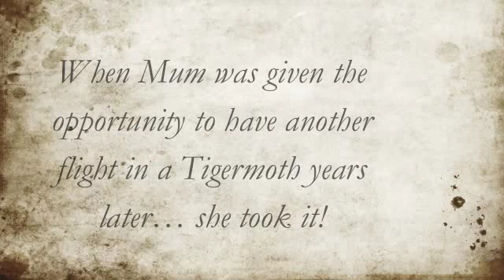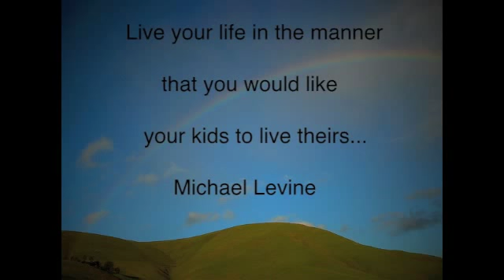Tiger Moth Flight (DH82A) - Old Fashioned Flying!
My mum's dad had a tigermoth plane and flew it until he was no longer allowed due to illness.  Mum used to go flying with her dad and I thought it would be nice for her to go for one more flight to remember her times spent in the air with him.  Enjoy the video :-)